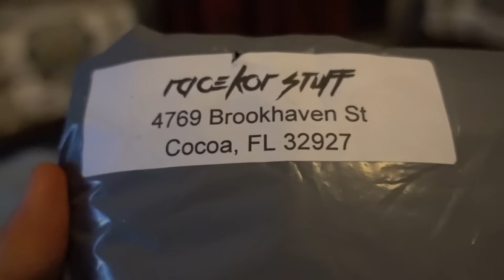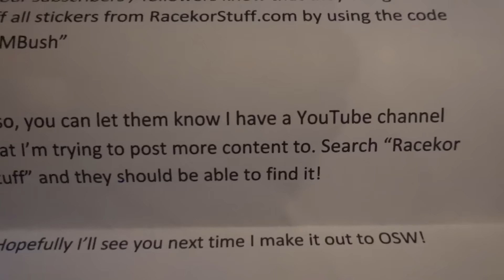Vlog Fail with my New Camera | Sony RX100V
Shot on a Sony RX100V @ 1080P 30FPS :) Still have a lot to learn with this camera!

Get 10% of stickers with code "AMBush" on Racekor Stuff's website!

Outro Screen:
Lorty's Channel

Song:
Rommy - Soul Rockin